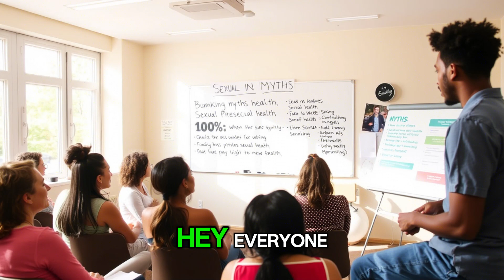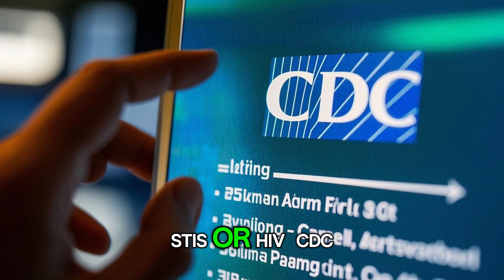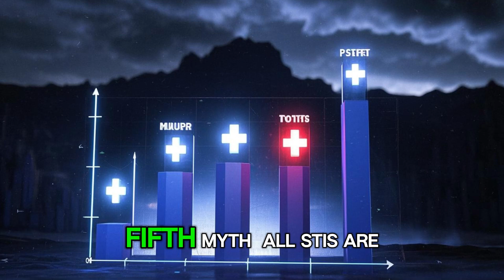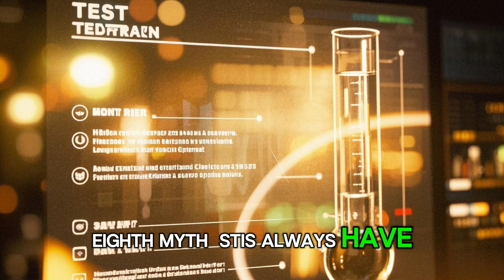Medical Myths: Sexual Health Debunked 🚩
Are you confused by all the misinformation surrounding sexual health? 🤔 In this video, we’re breaking down common medical myths about sexual health and giving you the facts you need to know! 💊 From misconceptions about STIs to hormonal truths, we’ve got it all covered. 🔬 Whether you're looking to improve your knowledge or debunk myths with friends, this video is a must-watch! ❤️ Let’s get informed together! 🙌